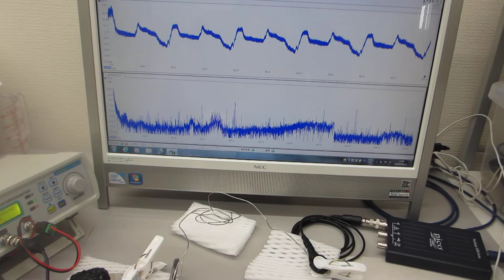線材の音響特性を利用した超音波発振制御部材・技術を開発